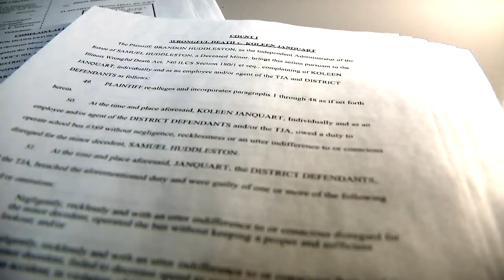After a 3-year-old boy is struck and killed by a bus, his family files a lawsuit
A little boy was riding his scooter outside his house earlier this year when a bus rounded the corner and hit him. The 3-year-old boy from far northwest suburban Cary later died.